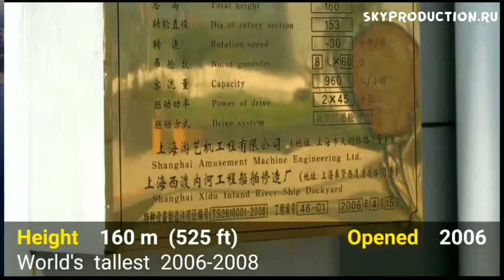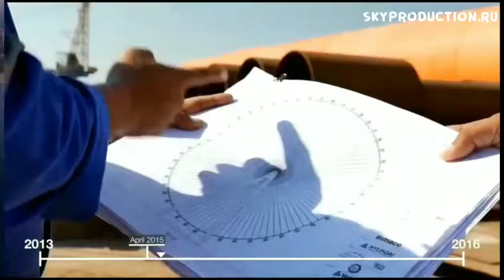Самое большое колесо обозрения в Мире Dubai Eye! (Глаз Дубая). Дубай. аттракционы познавательное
Невероятно! Монстр весом в 9000 тон (16 самолетов Эирбас) побил все мировые рекорды и олицетворяет не только чудо технической мысли, но и небывалую роскошь посещения. Самое большое колесо обозрения делает оборот около 50 минут а кабинки Eye Dubai с обзором в 360 градусов сравнимы с номером люкс и рестораном наивысшего класса!
- - о том, как заработать на чем заработать во время экспо 2020